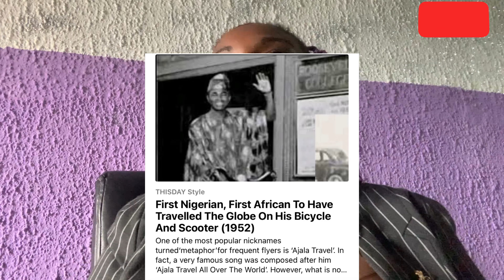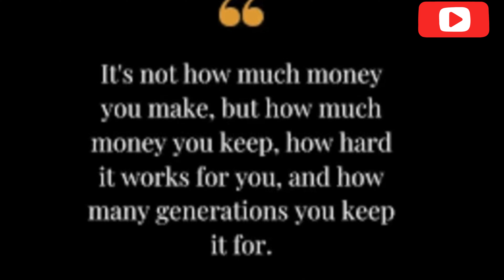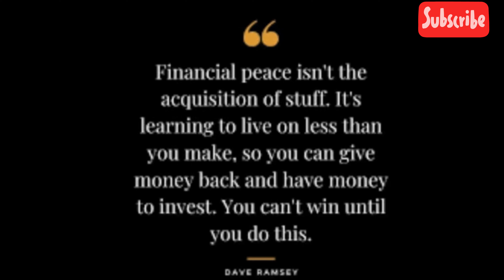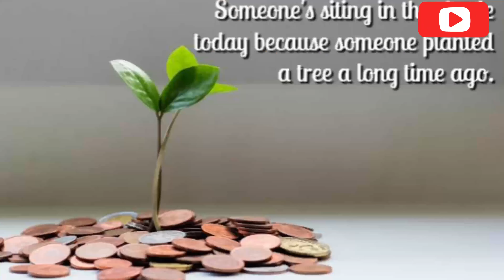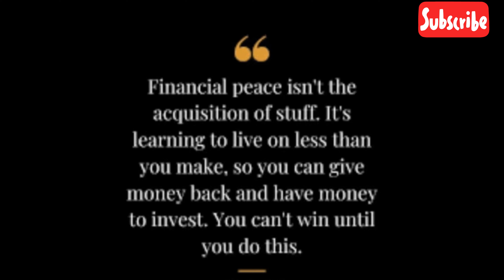NAIJA MEN AND WHY THEY SPEND ON WOMEN ,WHAT EVERYONE NEEDS TO KNOW !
Nigerians are the most misunderstood people on earth,They are however amazing and before you say no to them ,watch this video